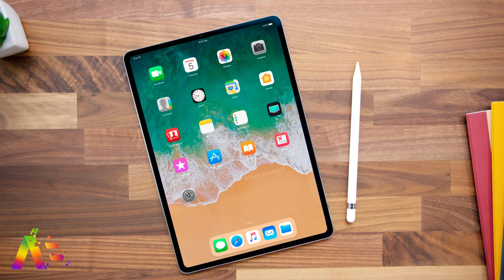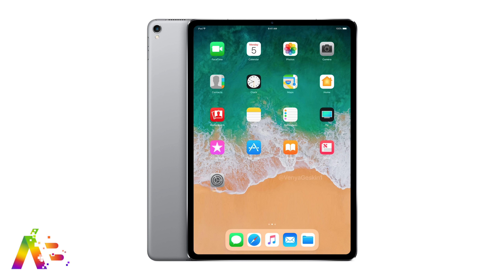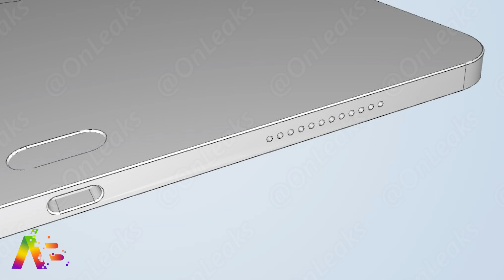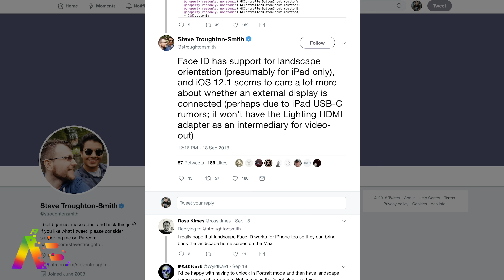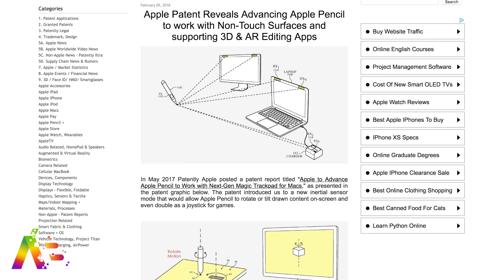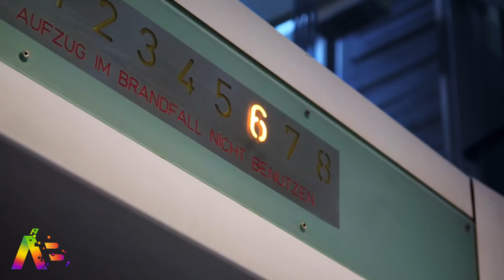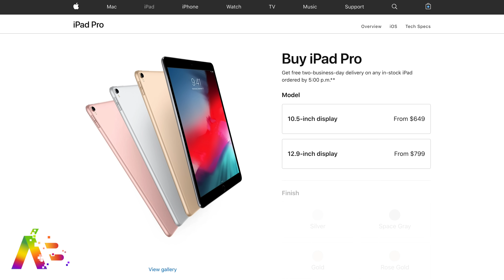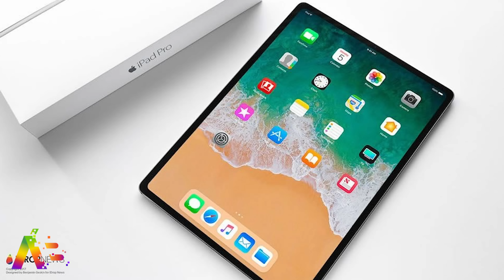iPad Pro 2018: Everything we know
Apple's October Event will happen on Tuesday, October 30th at 10AM ET/7AM PT.

The new 2018 iPad Pro is expected to be apple's next big product release so we break down all the news and rumors about Apple's flagship tablet. New design? New processor? New Apple Pencil 2? We'll find out!

You can support my independent journey and the Apple Bitz XL weekly audio podcast THANK YOU!